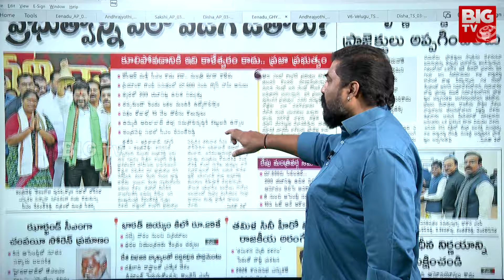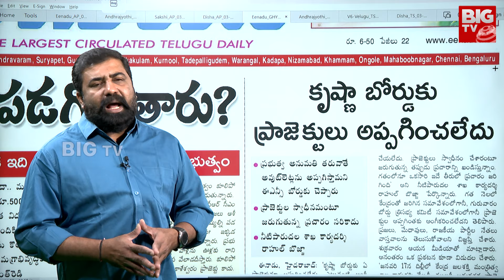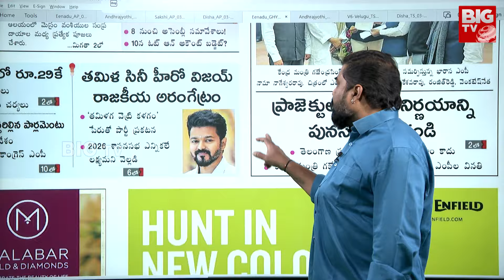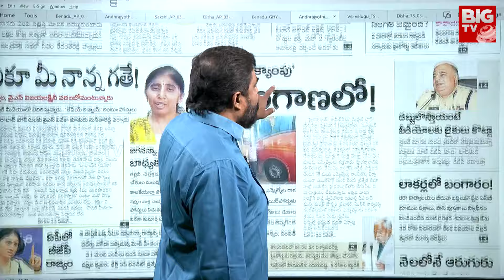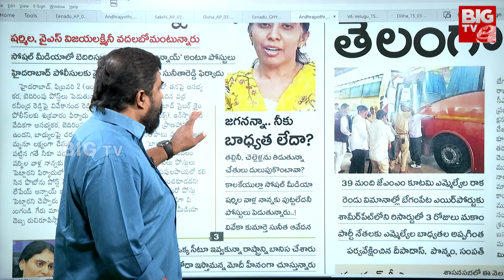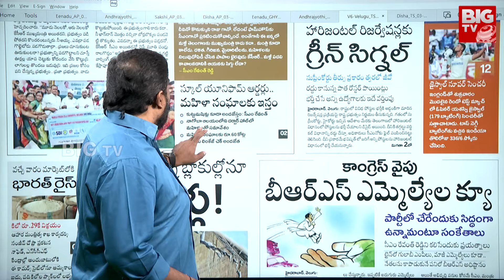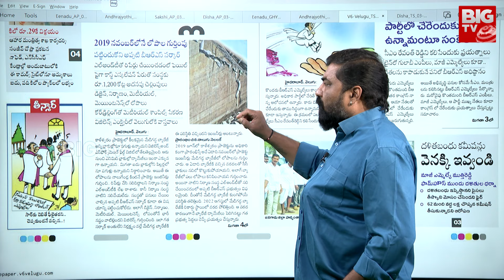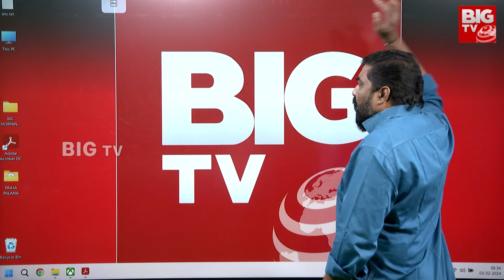News Papers Headlines | Telangana News | Morning News 3-02-2024 | BIG TV Telugu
BIG TV Live Telugu News Channel is part of the BigTV Telugu it is a technology first 24/7 LIVE Telugu satellite news channel.